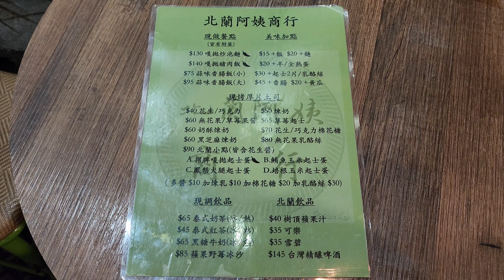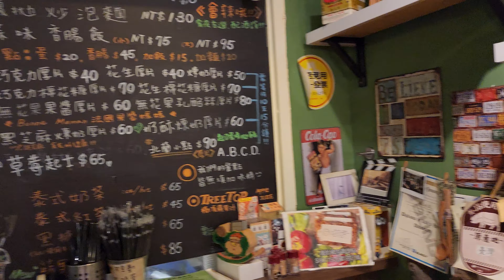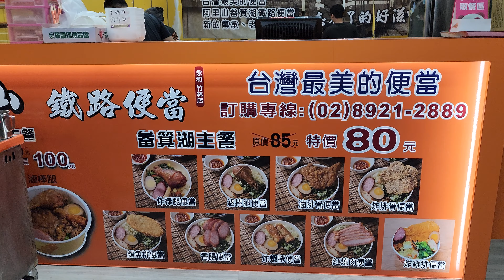*2023/09/12/永和區 北蘭阿姨商行+阿里山畚箕湖鐵路便當(永和竹林店)【Meck大叔】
店名：北蘭阿姨商行
地址：新北市永和區復興街87號(竹林小學 溪州市場附近)
店名：阿里山畚箕湖鐵路便當(永和竹林店)
地址：新北市永和區竹林路54號
營業時間：am10:30 - pm20:30